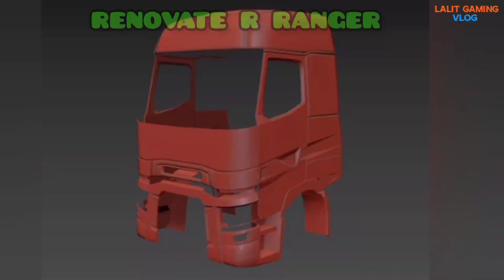🚚 TOE 3 Renovate R Ranger Truck Details । Truckers of Europe 3 Next update details